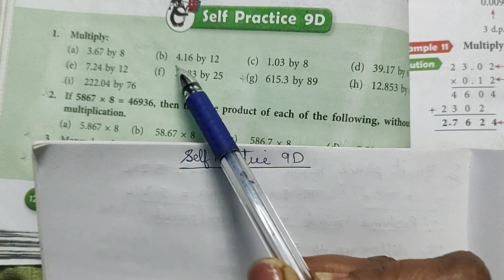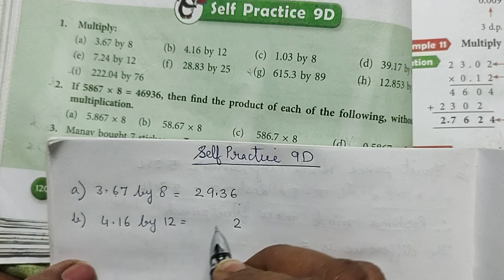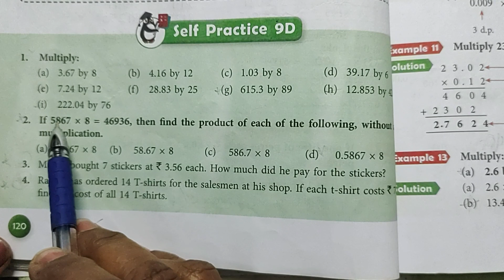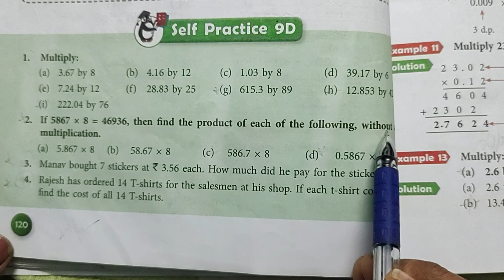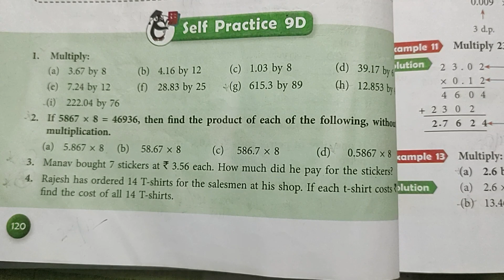Class 5 | New Learning Composite Mathematics | Chapter-9 | Self Practice 9D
With the help of this video you can understand and solve the questions given in Self Practice 9D